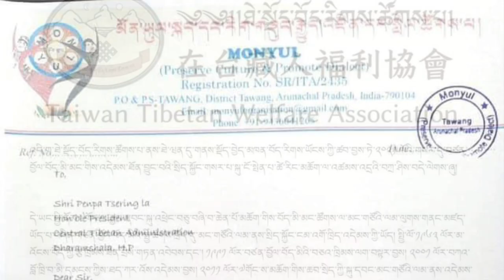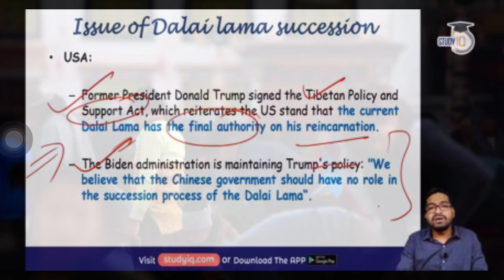Sikyong Penpa Tsering Gyalo | Victory song | Jang-Sempa | New Tibetan song 2021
With the historical event of Tibet in exile where the common people succed  to elect the right person on the highest post of Tibetan diaspora. Penpa Tsering the experienced, Loyal and knowledgeable candidate for the sikyong 2021. Today on the auspicious occasion of his swearing -in being new Sikyong. I dedicated this song to him and my countrymen.